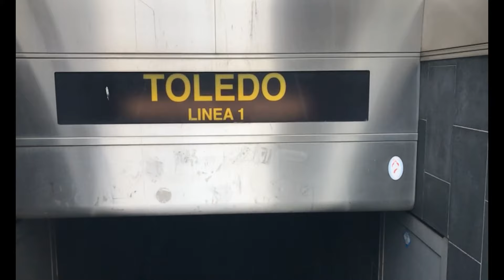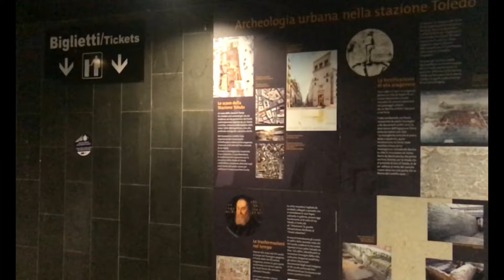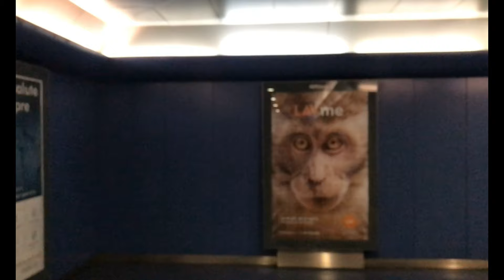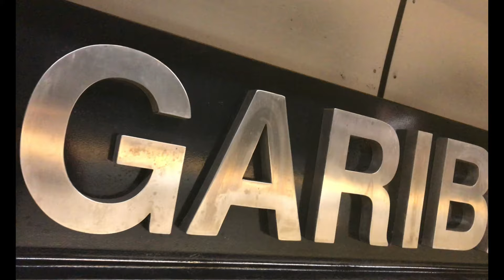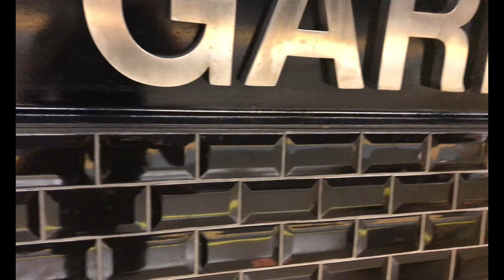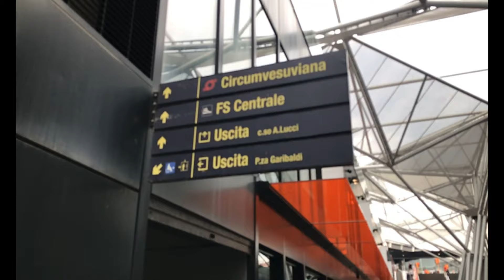Toledo to garibaldi Most Beutiful Metro Station in Europe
It was designed by the Spanish firm of architect Oscar Tusquets Blanca. The station is on Via Toledo (Via Roma), one of the main shopping streets in Naples. A second entrance to the Toledo Station will open in February 2013 in the Spanish Quarter, Quartieri Spagnoli.